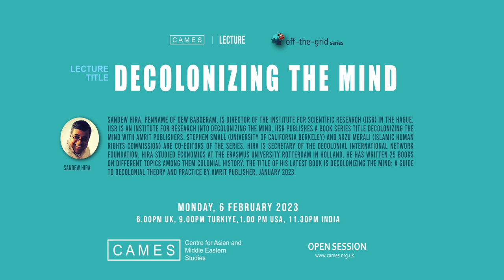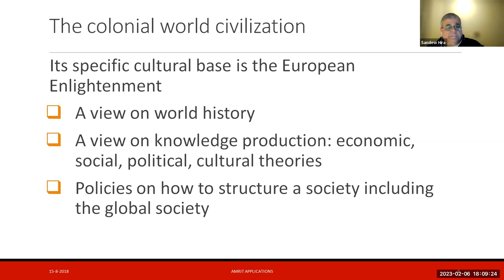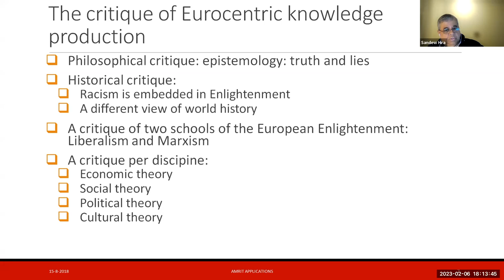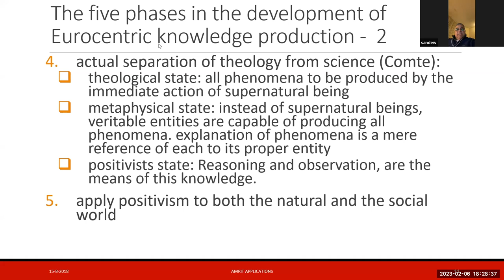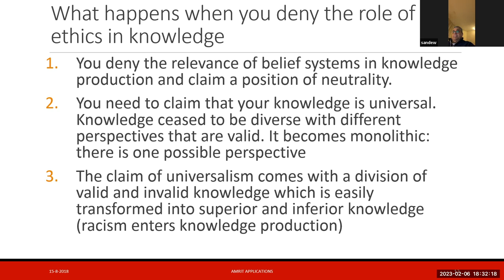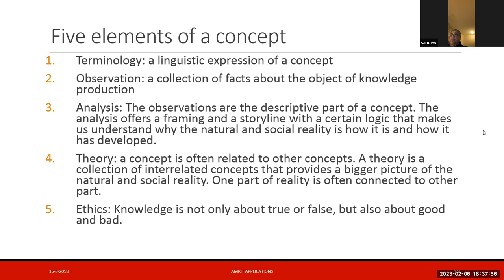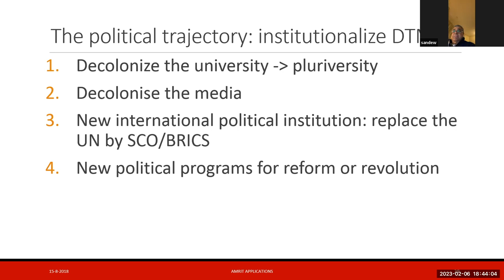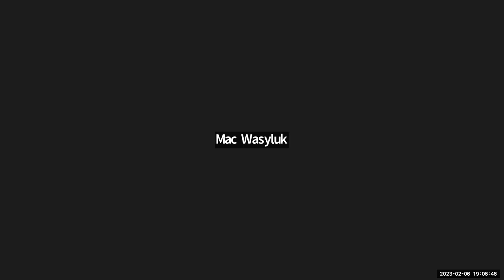Decolonizing The Mind | Sandew Hira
The webinar explores Sandew Hira's thoughts on decolonizing the mind and his book of the same title.

Description:
In different parts of the world, a new decolonial movement is growing that challenges long time narratives in knowledge production and social struggle and transforms activism and social movements. It is driven by critical factors such as the fall of the west and the rise of the rest, the collapse of the socialist bloc, and in general the crisis of Western civilization. Sandew Hira addressed these decolonial movements in his new book, Decolonizing The Mind - a guide to decolonial theory and practice. He also develops a comprehensive, coherent, and integral theoretical framework that draws on different contributions in the decolonial movement. It also deals with the practical implication of decolonial theory for decolonial activism.

Cuauhtémoc, the last Aztec ruler of Tenochtitlan, Mexico, spoke of the sun that has gone down with the arrival of the European invader and an era of darkness his people now entered. This contrasts with the idea of an era of Enlightenment, which is fundamental to the European view of world history. He also predicted that a time will come when the sun will rise again, when the colonial world civilization is replaced by a new world civilization based on decolonizing the mind.